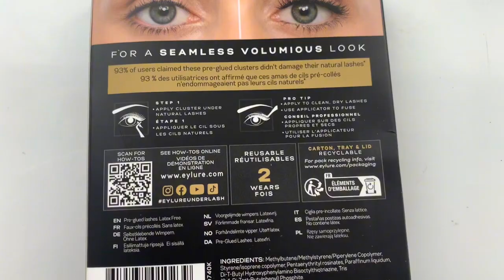*NEW Eylure Pre Glued Underlash Volume Salon Curl Clusters 10mm Lashes Review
I was so lucky to be chosen by the Superdrug community to try the New Eylure Pre Glued Underlash Volume Salon Curl Clusters 10mm in exchange for my honest review.

I've used the Eylure range in the past but I've never tried pre glued range.

They come in a pack of 30 pre glued lashes & it states that there is up to 5 applications in each pack. So that's 2 of each size per application. Meaning you only need 3 per eye 👁️ personally I would have liked a few more just to layer for a bolder look.

I had no clue how to put these on & was expected there to be some sort of instructions on how to apply on the box but there wasn't so I just kinda winged it! Please don't judge but I just used the method I felt comfortable with.

These lashes are designed to go under your natural lashes again very new to me as I usually use the glue & apply individual lashes above the lash.

There is an eyelash tweezer included in the pack for you to use to apply the lashes.

How I applied;

✨Firstly I made sure that my eye lashes were clean, plus I didn't apply any mascara to them. (I did have on eye makeup but nothing in my lashes)

✨I then started off with the small cluster first for the inside of my eye. Just like what I would normally do with other lashes. I used the tweezers to remove from the pack.  ⚠️be careful when doing this as you could easily break the lash as the glue sticks to the pack.

✨I then tried to apply under the lash using the eyelash tweezers provided but it was a complete mess the lash just stuck to it & I ended up taking off all the glue on the short lash so had to dispose, meaning I was 2 applications down now 😢 finally I used my fingers to apply & I felt so much more comfortable doing it that way and they actually stuck!

✨Once I applied the short lash I applied a medium then ended with a longer lash.

Overall I absolutely loved the end results I must say the dark black colour with a beautiful natural volume looking curl made my eyes pop! It was like I'd had them professionally done in the salon!

They also look so much more natural by applying under the lash as you can't see any glue or lash lines! They were so comfortable to wear (when applied right) I honestly didn't know I had them on! They also came off really easy after hours of wear not causing any damage or lash loss.   Wear time for me was around 8 hrs until I removed when taking off makeup. I know they would if lasted longer if I had not removed makeup.

⚠️Obviously just a warning for those whom may suffer with sensitivity that the glue may cause irritation I personally didn't face any issues but I know my daughter can't wear lashes for this reason.   I would say these are suitable for any occasion as they do look so natural with a salon finish.

I will 100% repurchase in future.